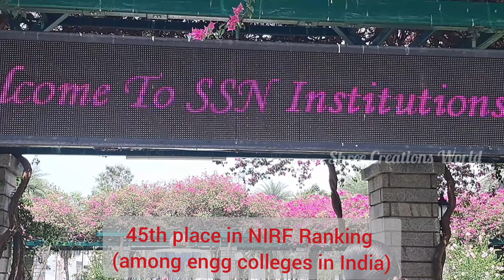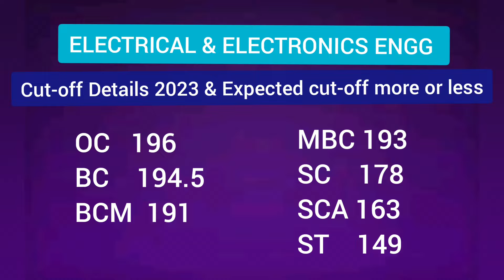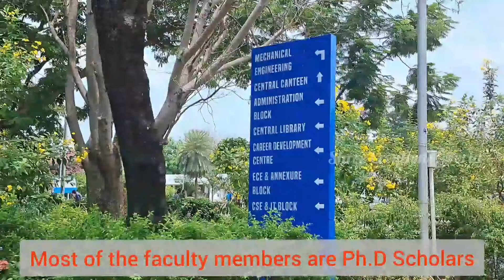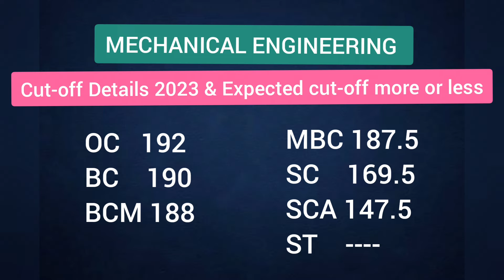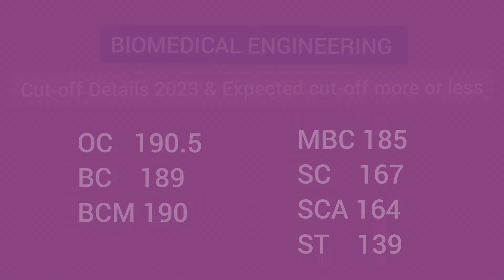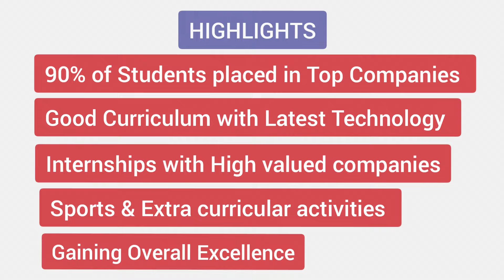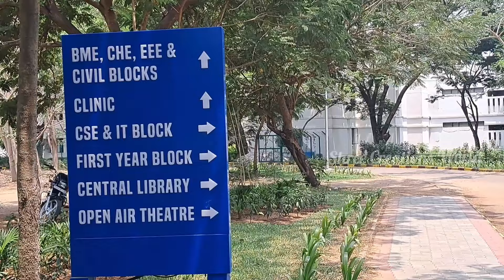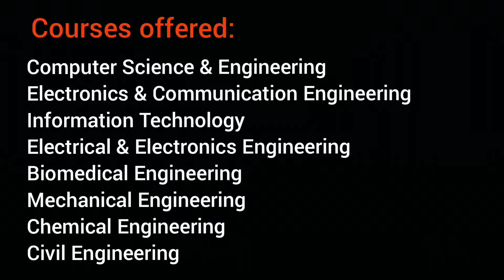SSN COLLEGE MQ EXAM RESULTS & Queries Video|SSN Admission Seat Allotment Letter|SSN ManagementQuota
TOP 15 ENGG COLLEGES - CHENNAI REGION (With Placement record)